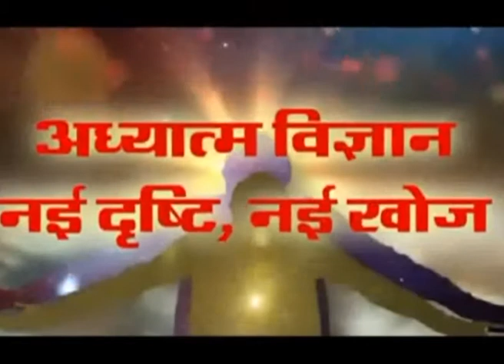Channel 24+ News Kudrat ka Kanoon (Episode-31)